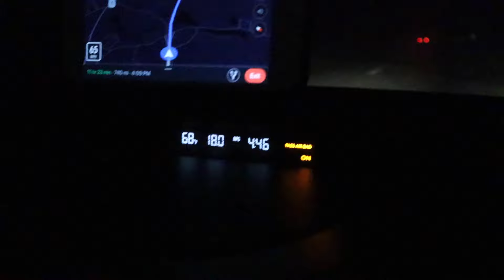MOVING TO ECKERD COLLEGE!! Road Tripping Down South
Hey guys! Here's the first video of my Eckerd College Series! - Join me on my journey heading down to Eckerd College! I have never been more excited for the next four years of my life: I can't wait to live the eckerdlife